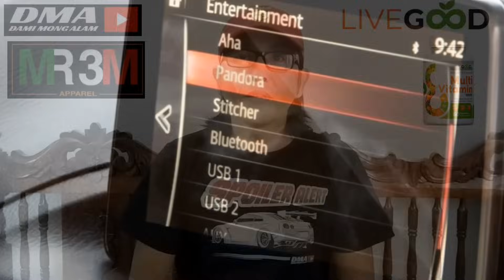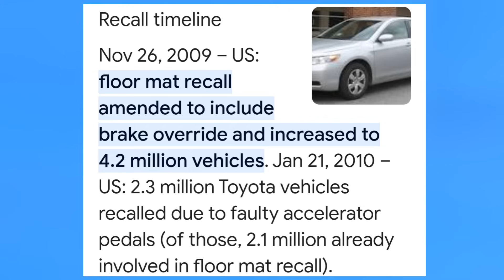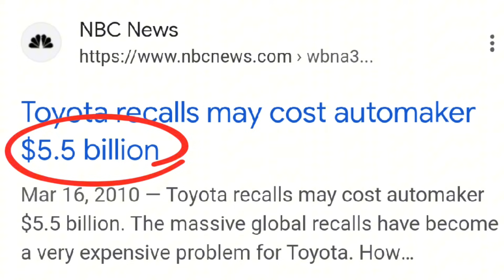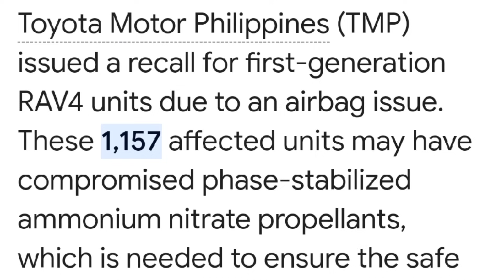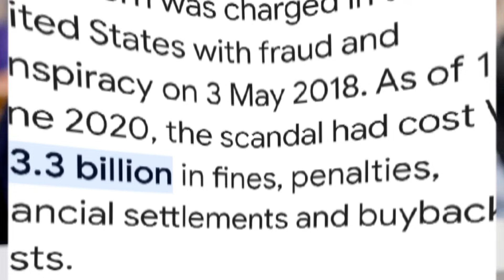KAPALPAKAN NG TOYOTA, HONDA, FORD, CHEVROLET, MAZDA, VOLKSWAGEN AT SUZUKI NA NAUWI SA RECALL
RECALL ANG GINAGAWA NG MGA CAR COMPANIES KAPAG MAY DEFECT ANG MGA NAIBENTA NILANG UNITS NA PWEDE MAKADISGRASYA OR MAKASIRA SA PANGALAN NG COMPANY.
KUMINSAN MGA MINOR FACTORY DEFECTS
PERO KUMINSAN SAFETY NG NAKABILI ANG NA COCOMPROMISE.
HERE ARE SOME EXAMPLES FROM TOYOTA, HONDA, SUZUKI, MAZDA, FORD CHEVROLET, AT VOLKSWAGEN